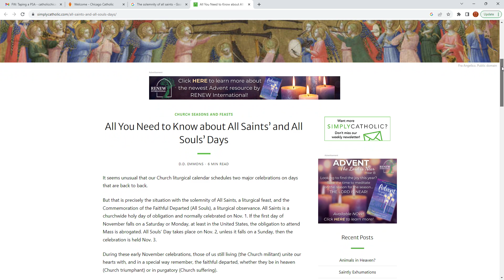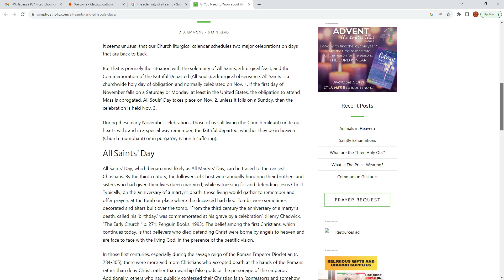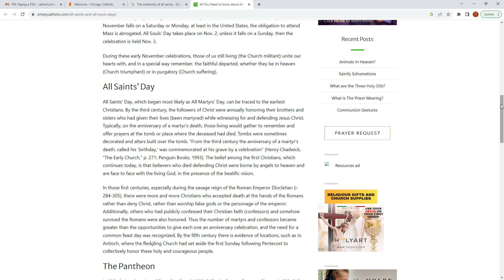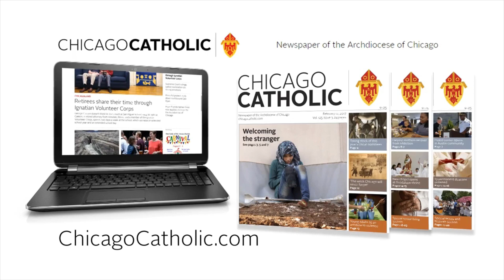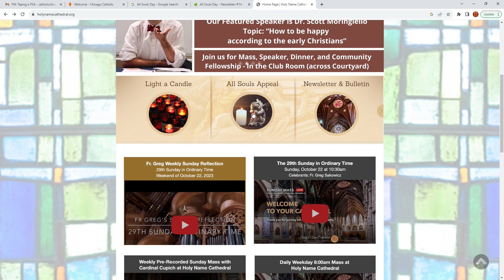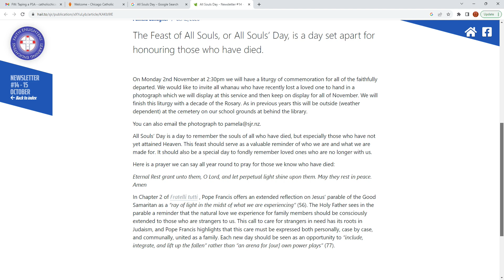Catholic Chicago Radio - 10/26/2023 - All Saints Day and All Souls Day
Todd Williamson is the guest on this program to talk about the Feast of All Saints (Nov. 1) and All Souls Day (Nov. 2).